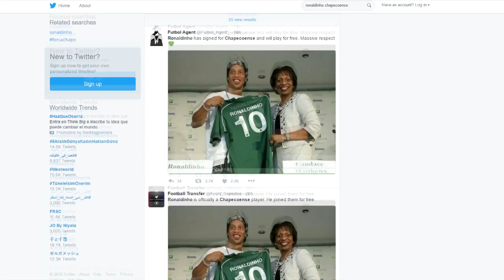¿Ronaldinho y Riquelme para el nuevo Chapecoense? | Deporte Rosa | Telemundo Deportes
Video oficial de Telemundo Deportes. El rumor no ha dejado de crecer, los futbolistas brasileños Ronaldinho y Kaká, el argentino Juan Román Riquelme y el islandés Eidur Smari Gudjohnsen quieren jugar para el Chapecoense.